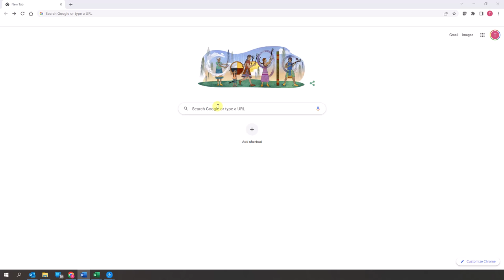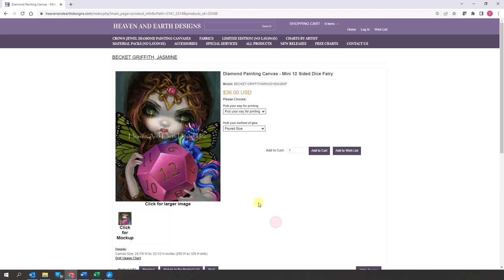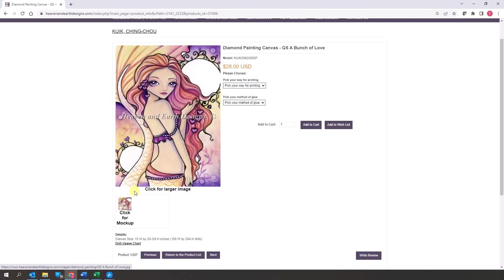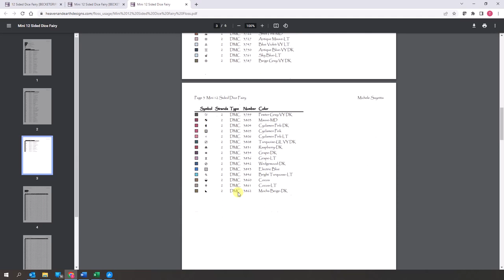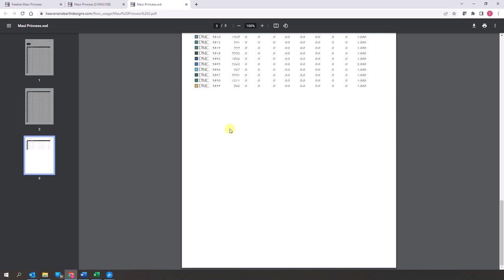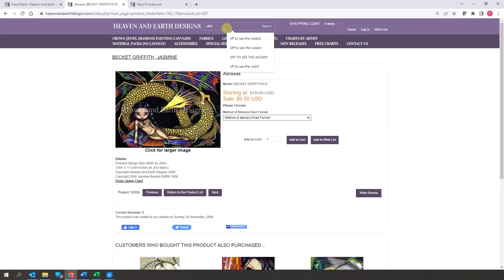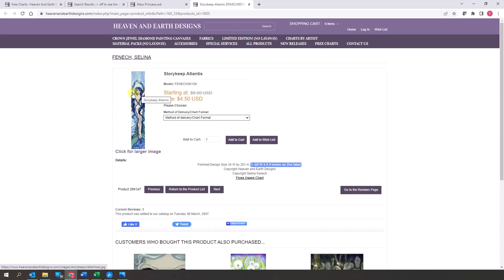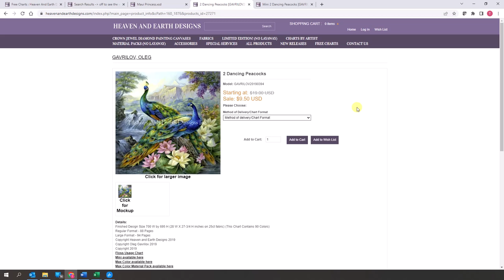Converting a Heaven and Earth Design to a Diamond Painting - Series Part 1 (HAED)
[ Introduction ]

Hello Friends!

This video is part 1 of my Heaven and Earth Designs Series where I will be showing you EVERYTHING you need to know about converting a Heaven and Earth Designs cross stitch pattern to a diamond painting, from selecting the design, to purchasing the materials needed to complete the design and all the process steps for completing the project from beginning to end.  I will be showing you the traditional conversion method using a blank canvas.  And, I will be showing you a new process I developed that will allow you to complete HAED designs faster, easier and for a lower project cost than using a blank canvas.  During this series, I will be starting and completing an actual HAED design as I show you each step in the process.  So, please join me on this journey and let’s have some fun!

[ Chapters ]

00:00 – Intro
00:10 – Overview
00:34 - Review of 3 Completed HAED Conversions to Diamond Paintings
06:45 – Heaven and Earth Designs Website Review
01:34:00 – Outro

[ Links to Specific Content Discussed in this Video ]